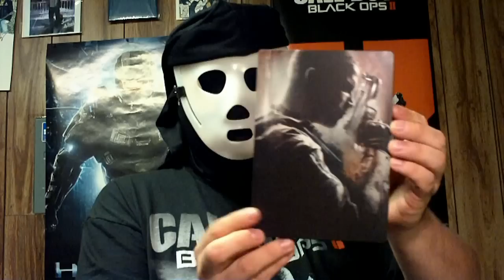My half-assed Call of Duty: Black Ops 2 review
0165 - This is my somewhat review of Call of Duty: Black Ops 2 for the XBox 360.  I don't review Zombies mode or the Campaign mode because I haven't played it yet.  This is basically a Multiplayer Online mode review.